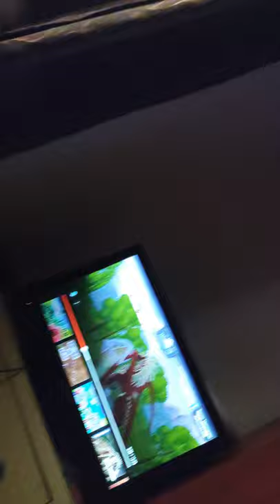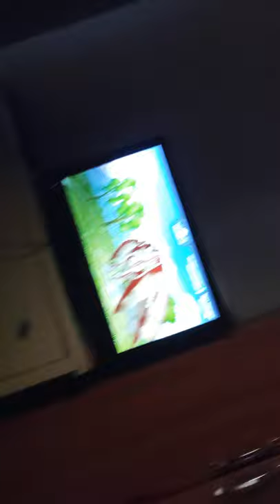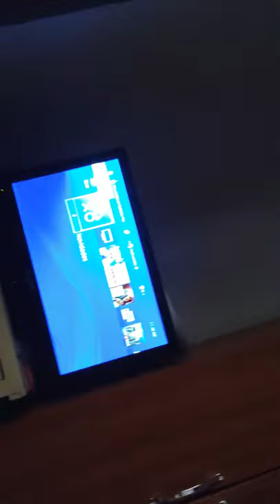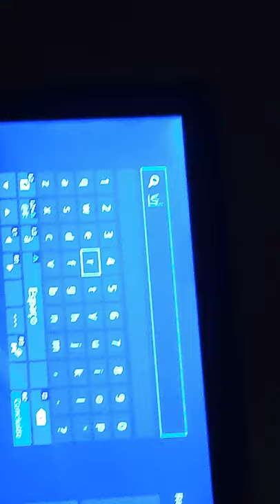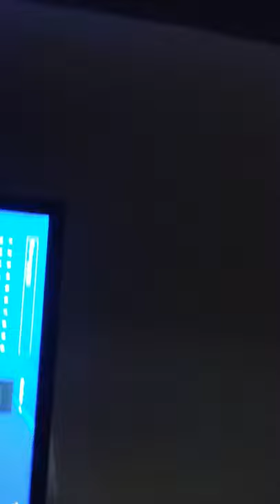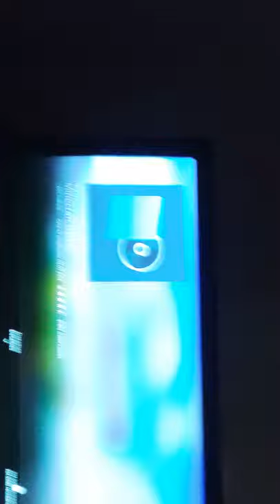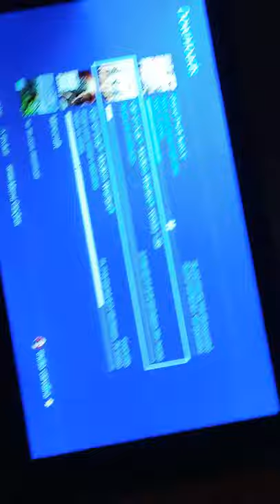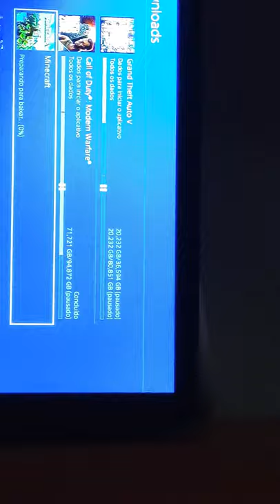mexendo no meu PS4 e eu quero o Spore Creantions